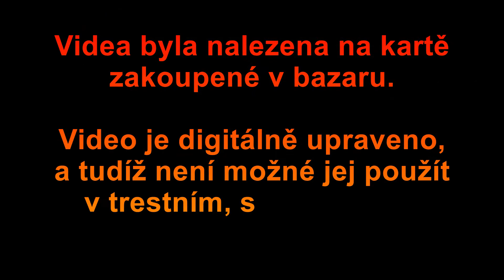KotelLapse #25 from Pešákovna cottage over Liberecká Palírna dashcam pillar to Prague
Opět si dáme trochu sněhu, než přijdou ty pařáky :-)))